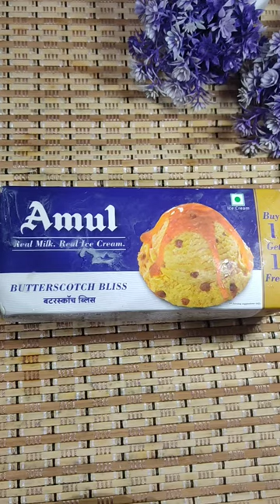Butterscotch milkshake recipe ice cream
butterscotch milkshake recipe 🧋